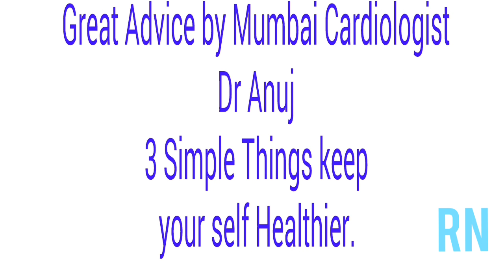3 Simple Things Keep Yourself Healthier by Mumbai Cardiologist Dr Anuj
3 Simple Things Keep Yourself Healthier
 by Mumbai Cardiologist Dr Anuj